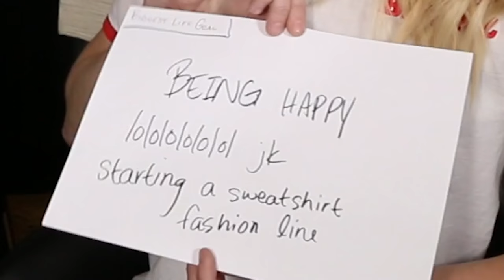NEWLY FRIEND GAME W/ THOMAS SANDERS // Grace Helbig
I took a brief break from Vlogmas today to share the wonderfulness that is THOMAS SANDERS. He's an excellent human and you should check out EVERYTHIN he creates.

Edited by the amazing Brian Gramo (@briangramo)!